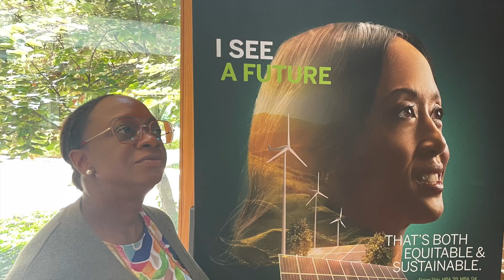Ivey EMBA 2025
Team 9's time at Spencer Hall